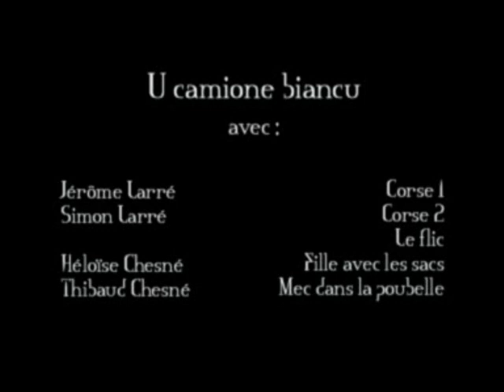U Camione biancu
Free-métrage de chez Brace'...
Les frères corses surveillent un camion blanc. Une nana et un drôle de type veulent s'en prendre au camion. Un flic débarque...
Free-métrage : On prend la caméra. On trouve un endroit pour tourner. On improvise une histoire. A la fin les méchants meurent. On rentre chez nous. On monte. On vous montre.